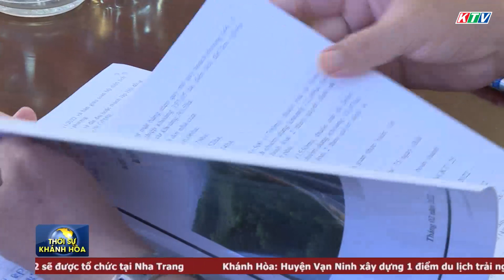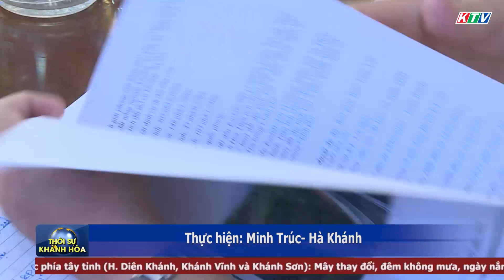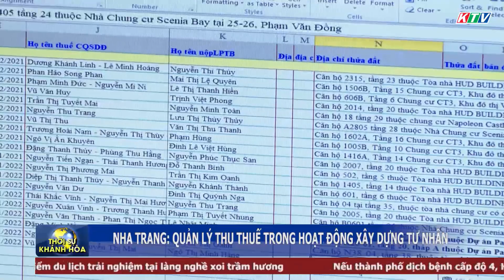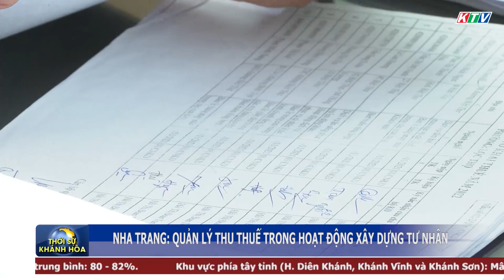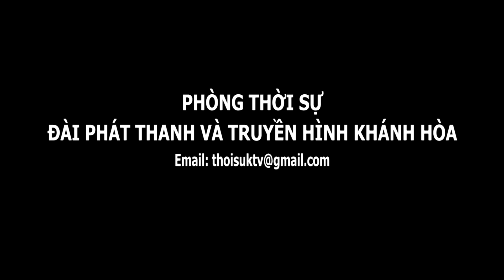Thời sự tối 16/2 | Sôi nổi ngày hội tòng quân năm 2022 | Truyền hình Khánh Hòa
📺 Bản tin thời sự Khánh Hòa tối – 16/02/2022
👀 Các tin chính:
👉 KHÁNH HÒA: SÔI NỔI NGÀY HỘI TÒNG QUÂN NĂM 2022
👉 KHỐI THI ĐUA CƠ QUAN THAM MƯU CỦA TỈNH ỦY (KHỐI 1) KÝ KẾT GIAO ƯỚC THI ĐUA NĂM 2022
👉 LÃNH ĐẠO TỈNH NGHE BÁO CÁO TÌNH HÌNH THỰC HIỆN DỰ ÁN THÀNH PHẦN ĐẦU TƯ XÂY DỰNG ĐOẠN NHA TRANG – VÂN PHONG
👉 HỘI NGHỊ TRỰC TUYẾN TRIỂN KHAI NGHỊ QUYẾT SỐ 11 CỦA CHÍNH PHỦ
👉 NHA TRANG: QUẢN LÝ THU THUẾ TRONG HOẠT ĐỘNG XÂY DỰNG TƯ NHÂN
👉 KHỐI THI ĐUA CÔNG ĐOÀN NGÀNH 1, 2 KÝ KẾT GIAO ƯỚC THI ĐUA NĂM 2022
👉 CUỘC THI HOA HẬU DU LỊCH BIỂN VIỆT NAM NĂM 2022 SẼ ĐƯỢC TỔ CHỨC TẠI NHA TRANG